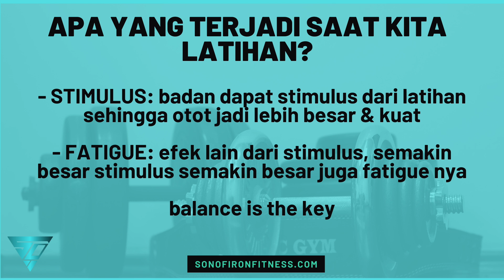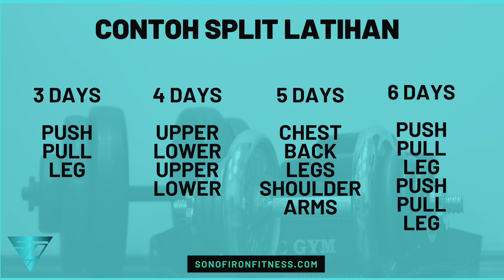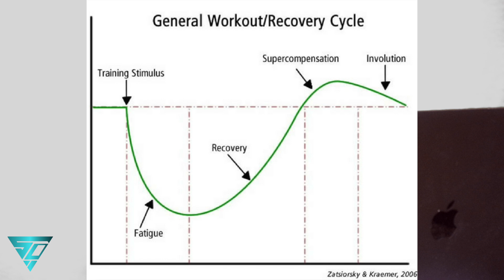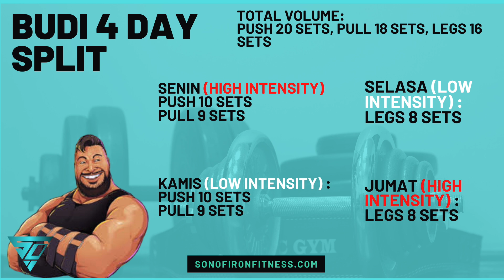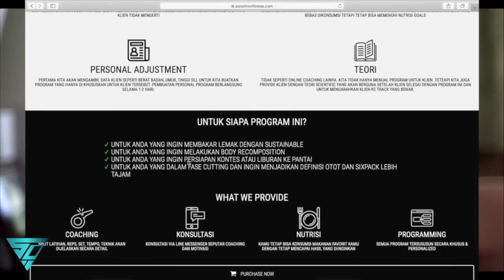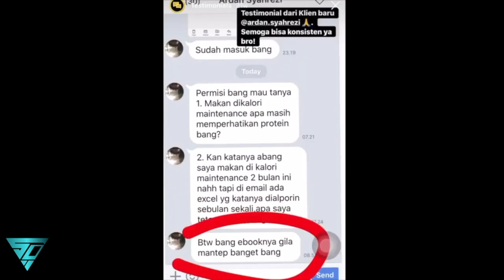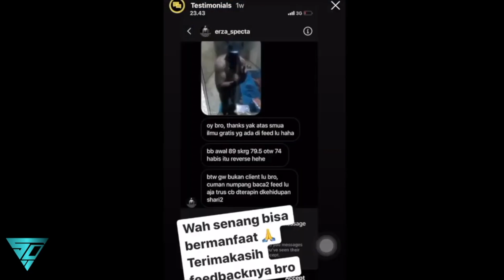CARA MENENTUKAN FREKUENSI LATIHAN || BERAPA KALI LATIHAN DALAM SEMINGGU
Hi!

Mau ikut online coaching?
Program latihan terstruktur, Personal Meal Plan Detail, Konsultasi Seumur Hidup.